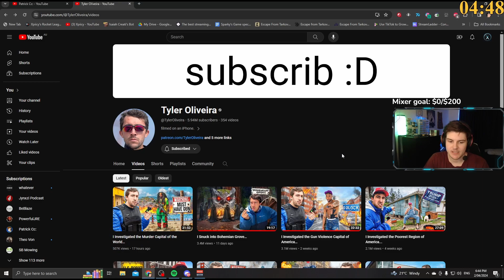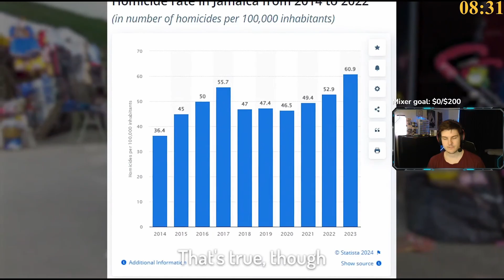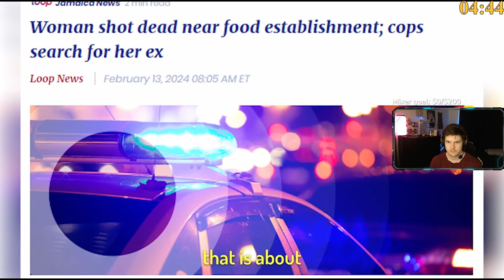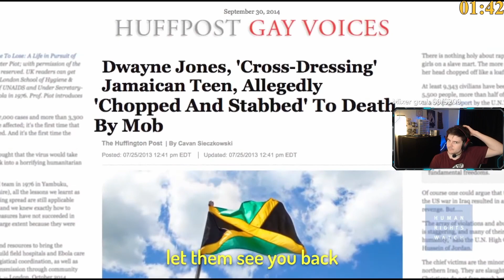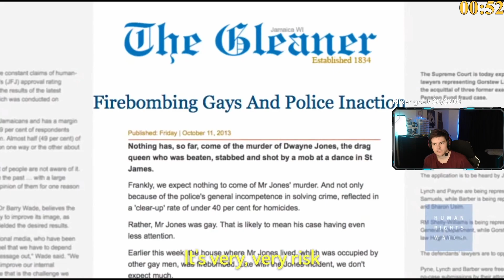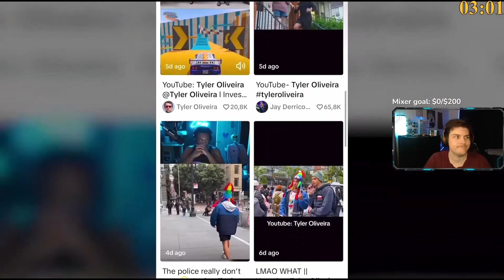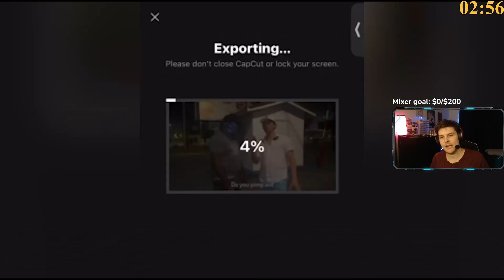Tyler Oliveira Investigated the Murder Capital of the World… | Xpiicy Reacts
Streaming live everyday on kick and twitch!
Channel: @TylerOliveira